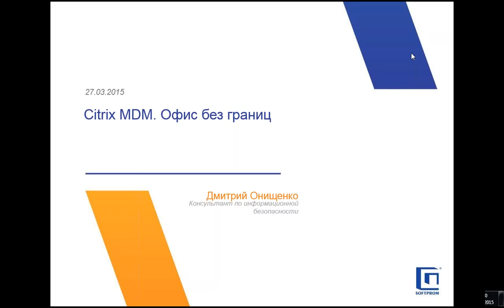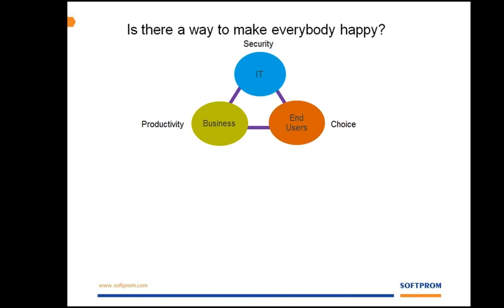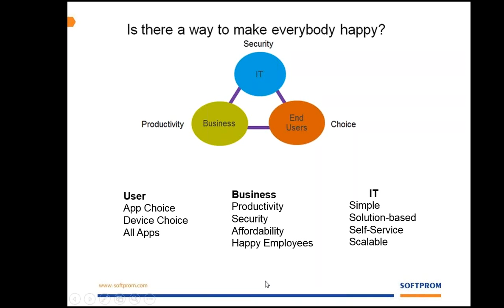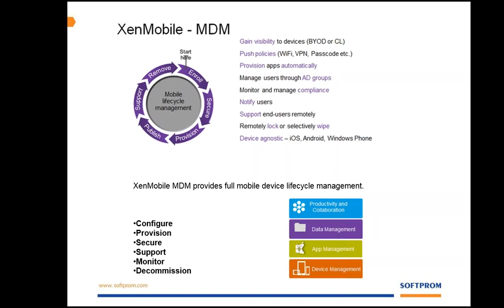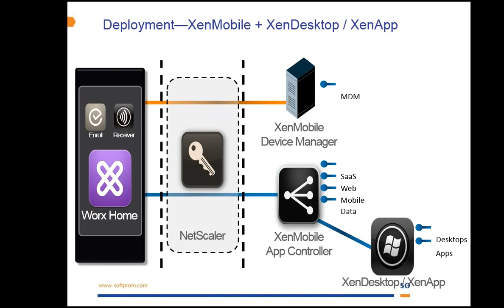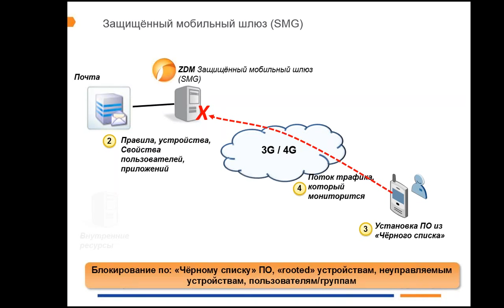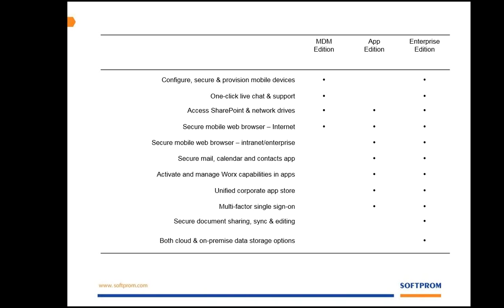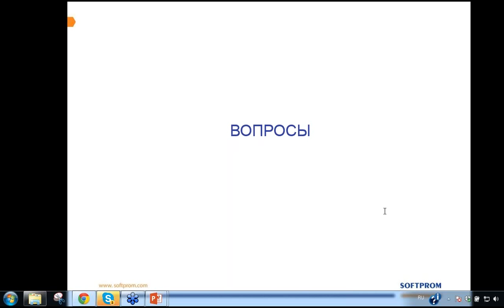Демонстрация Citrix MDM. Управляйте мобильностью вашего предприятия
Мы продемонстрировали, какие характеристики и новые возможности MDM от Citrix, позволяют клиентам (владельцам бизнеса, ИТ, сотрудникам) обеспечить безопасность и комфортность своей работы на личных и корпоративных устройствах.